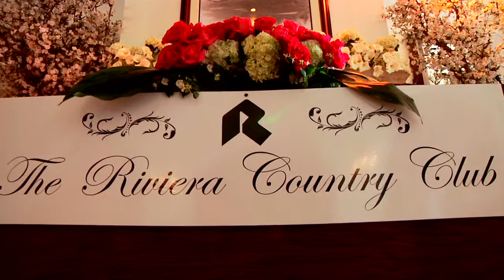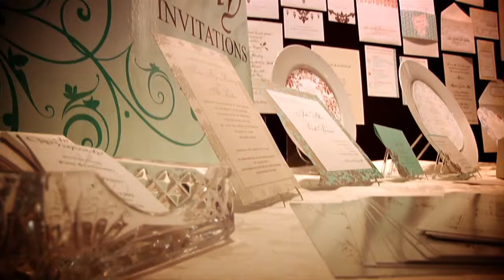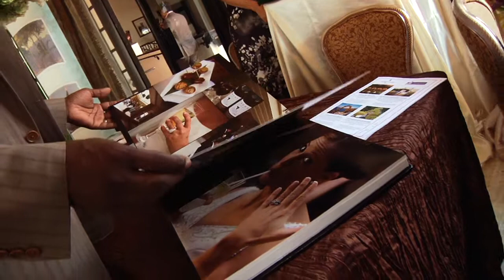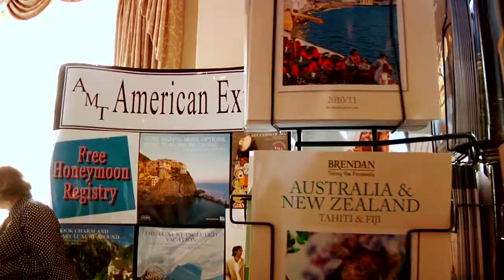FOB ~ Rivera Country Clubv2